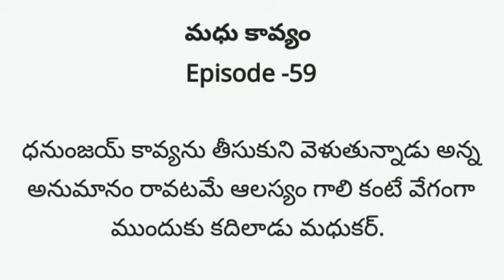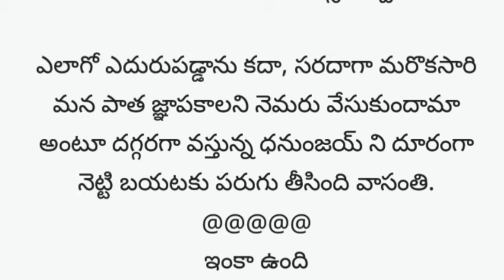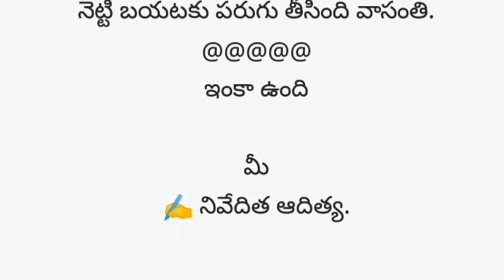మధు కావ్యం -59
చిన్నతనం నుండి ప్రేమ గురించి పరితపిస్తూ అనాధగా పెరిగిన ఒక అమ్మాయి.
తను కోరుకునే ప్రేమలో మధురిమ పరిచయం చేసి, తన ఇంటికి మహారాణిగా, తన జీవితకాలం తోడుగా మార్చుకున్న అబ్బాయి.
కానీ, ఆ అమ్మాయి వేరొక వ్యక్తి వల్ల తల్లి కాబోతోంది.
ఇప్పుడు ఆ అమ్మాయి ఎవరికి సొంతం? ప్రేమించి పెళ్లి చేసుకున్న భర్తక, లేక తనని తల్లిగా మార్చిన వ్యక్తికా.
విధి ఆడే వింత నాటకంలో పావులుగా మారబోతున్న ఈ ముగ్గురి జీవిత గమనమే మధు కావ్యం.
నివేదిత ఆదిత్య